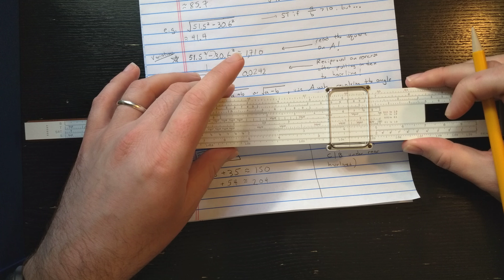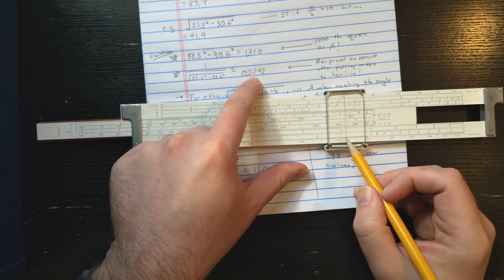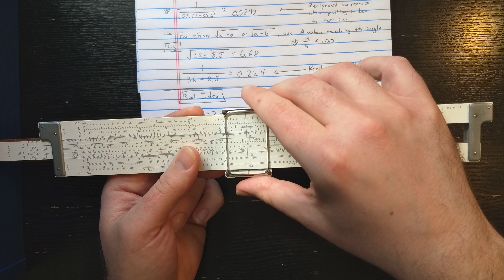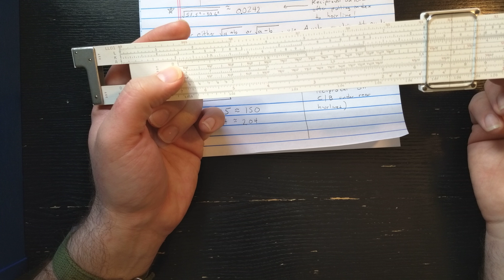Another Form and Variations: Algebraic Expressions using Trig. Part 2/2 (+SR addition)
As a follow-up to my first video on the form sqrt(a^2+b^2), I show how to compute sqrt(a^2-b^2) using the trigonometric scales. I also show some variations.

Correction: It should be 0.0224 not 0.224!

NOTE: near the end I pull the index of B under the hairline to read the reciprocal. This was not really necessary since the reciprocal could already be read at the other index of A on B. This technique is useful though for Type 2 forms when you want the reciprocal of what's on C or A under the hairline. For Type 1 forms the result is already under the index of A or C, so no need to move the slide to read the reciprocals.